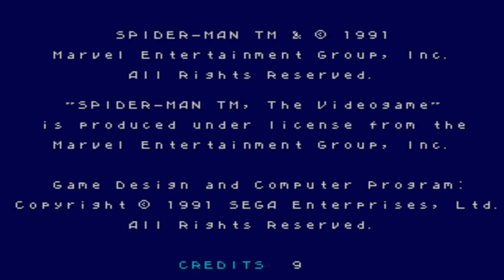Spider - Man The Videogame Gameplay